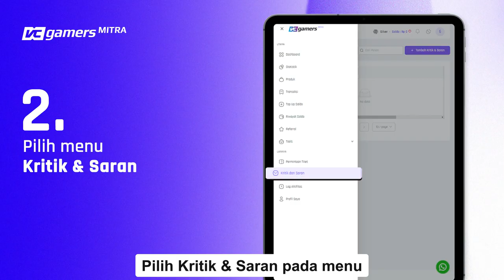Mudahnya Memberikan Kritik & Saran di VCGamers Mitra